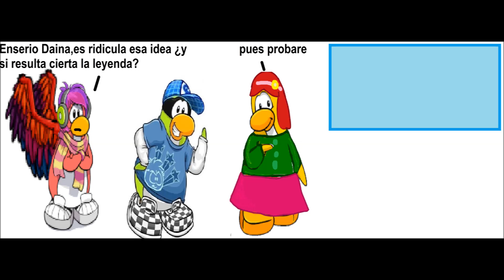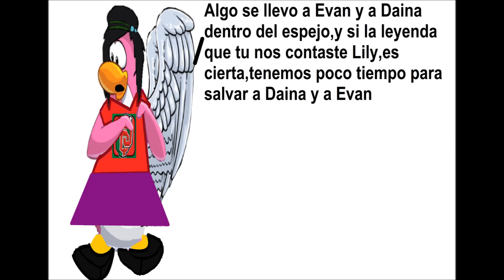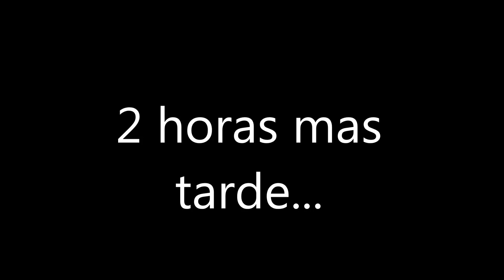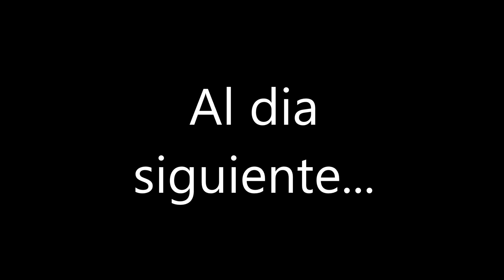Las aventuras de mis amigos y yo cap 22 La leyenda de la escuela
POR FIN NUEVO VIDEO,y el capitulo 25 es el final de temporada,hare un trailer

este vidoe fue hecho sin fines de lucro

Evan,Daina,Cadencita,Lili507,Director Cp1,MissNieve y la bailarina no me pertenecen (la bailarina la hizo Casandrea)

La cancion tampoco me pertenece